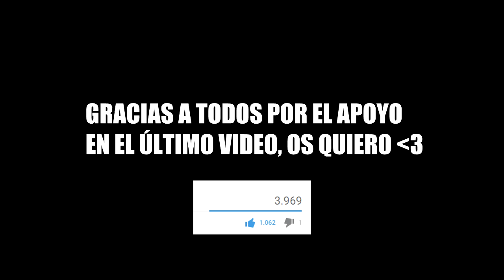¡¡VAAAMOS A POR CR7 HÉROE!! - MEGAPACK OPENING - ROBERT PG